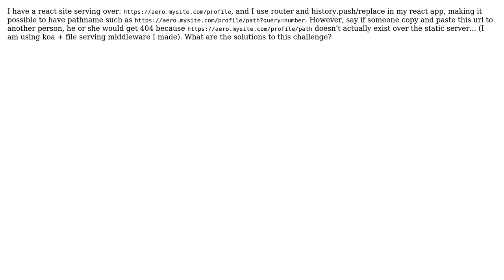Serving react over static server without having people running into 404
With thanks & praise to God, and with thanks to the many people who have made this project possible! | Content (except music & images) licensed under CC BY-SA | Music | Images & others | With thanks to user Akshay R user Aero Wang and the Stack Exchange Network Trademarks are property of their respective owners. You are responsible for your own actions.